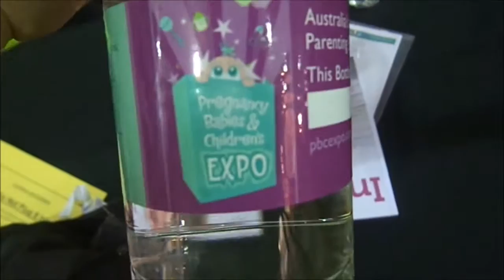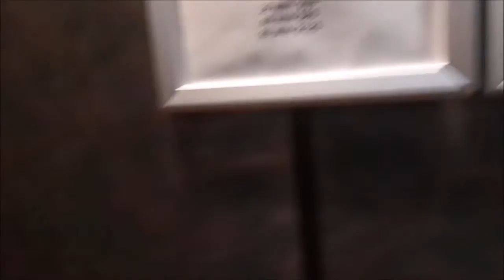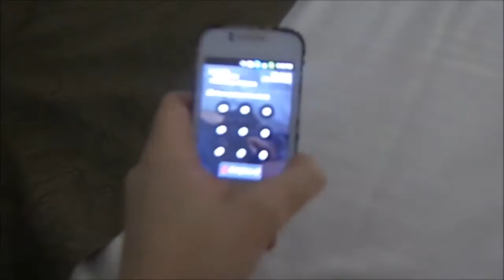Day 1 In Brisbane :O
The internet in this hotel is terrible so hopefully 3rd times a charm.
Okay so im in Brisbane atm for work at the pregnancy, baby and children's expo. Also u might notice I have a new camera and editing program so hope you guys like it now.